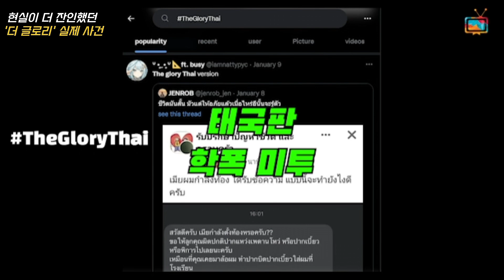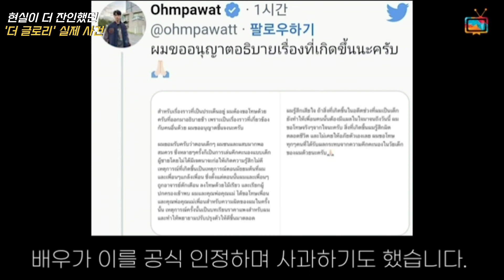현실이 더 악랄했던 '더 글로리' 실제 사건... 청주 고데기 사건과 20대 또래 괴롭힘 사건의 전말 [씨네위키]